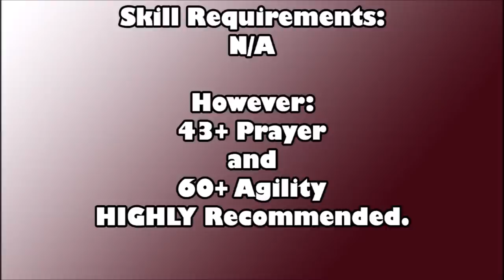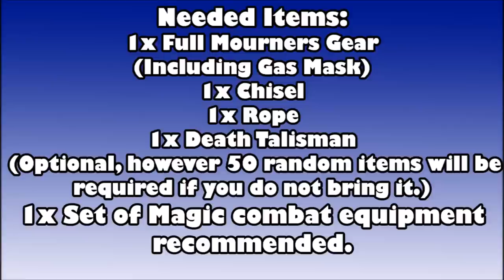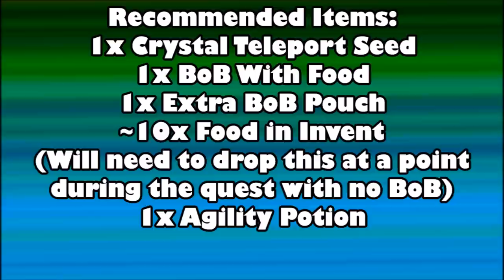RS3 Quest Guide - Mournings End Part 2 - How to Complete the Light Puzzle - 2017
A guide to everyones favorite quest in runescape 3, the quest with the best, most fun puzzle in the game, mournings end Pt II! In this guide i show you step by step how to complete the quest in a complete overview!

Join the FC "Lildogdog15"